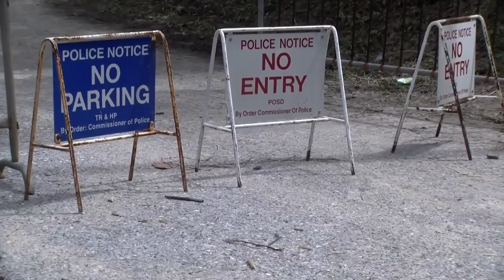WHY HAS VEHICULAR ACCESS TO THE TYRICO BAY FACILITY BEEN RESTRICTED??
WHY HAS VEHICULAR ACCESS TO THE TYRICO BAY FACILITY BEEN RESTRICTED, EVEN AFTER THE LIFTING OF COVID-19 BEACH RESTRICTIONS?

• PERSONS ARE COMPLAINING THAT THEY ARE FORCED TO PARK AT THE SIDE OF THE NORTH COAST ROAD BECAUSE OF THE CLOSURE OF THE FACILITY TO VEHICLES.

• THEN THERE IS THE ISSUE OF THE POLICE WRECKER OPERATING LIKE A VULTURE WAITING FOR PERSONS TO PARK AT THE SIDE OF THE ROAD TO TOW THEIR VEHICLES TO THE NEARBY MARACAS BAY POLICE STATION.

• THE TTPS NEEDS TO ISSUE A PUBLIC STATEMENT ON WHY THEY CONTINUE TO HAVE BARRIERS AT THE FACILITY, BLOCKING VEHICULAR ENTRY AND/OR REMOVE THEM AS SUCH CONSTITUTES TO A VIOLATION OF THE RIGHTS OF CITIZENS TO USE AND ENJOY THE FACILITY AND AN ABUSE OF POWER.